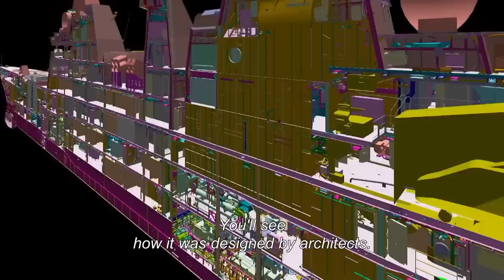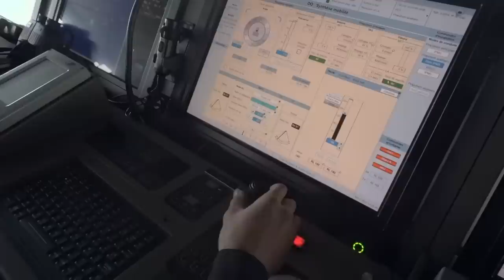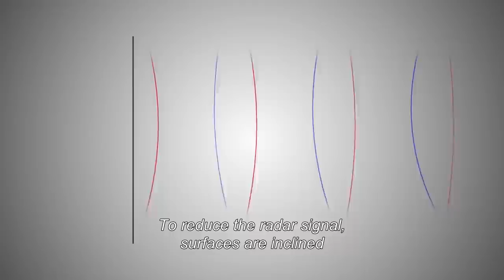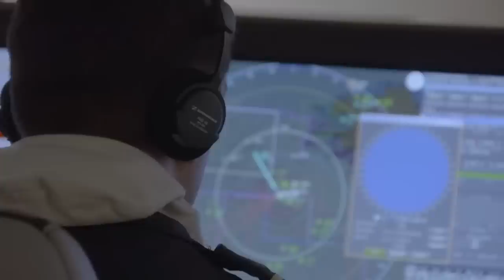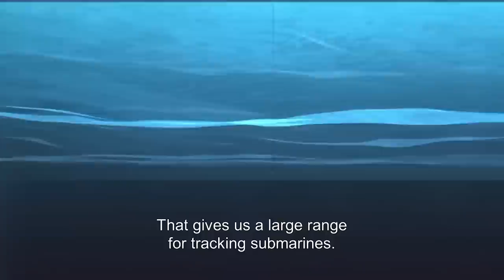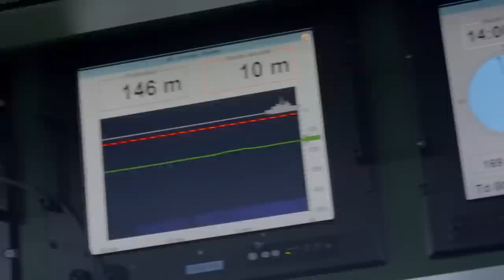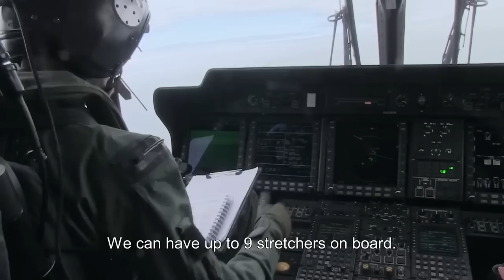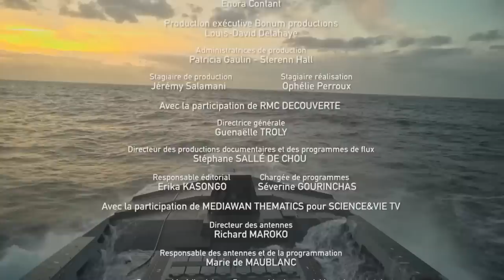Giant Construction: Building a Warship | FD Engineering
It weighs 6000 tons and is 142-meter long and yet it is as silent as a fisherman’s boat. Four of them are already in operation and others are under construction. How such a machine is constructed? And how does it work?

Come onboard one of the most powerful warships in Europe. Discover the engineering feats behind its construction, and follow the daily operations of its crew in a war against terrorism. It can sink a submarine, shoot down a hunter or destroy an enemy building for hundreds of kilometers.